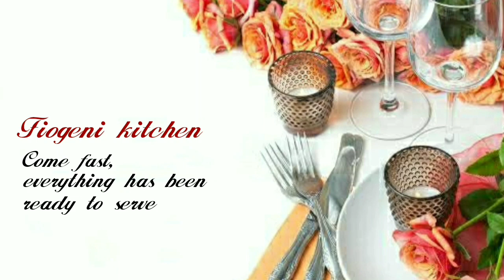Kerala Fish curry|Fiogeni Kitchen|കേരള മീന് കറി|Malaglayalam cooking channel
Traditional Kerala model fish curry. easy and tasty. Fiogeni kitchen.

©NOTE : All Content used is copyright to Fiogeni Kitchen: All Content used is copyright to . Use or commercial Display or Editing of the content without Proper Authorization is not Allowed ✔